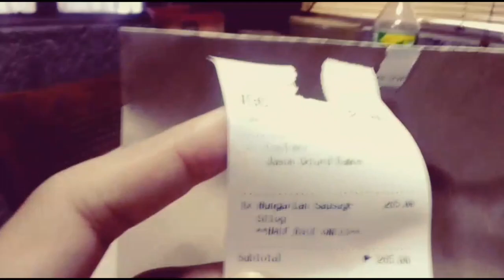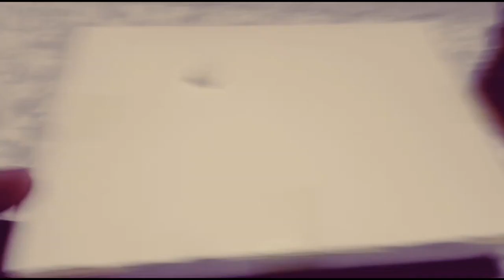Silog de San Pedro | Foodpanda Merchant Review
First time to review this resto's food, since we became customers of theirs in 2020. Watch how it went. ☝🏽